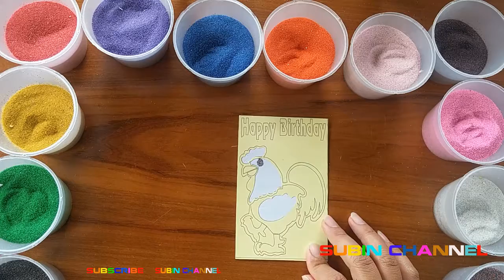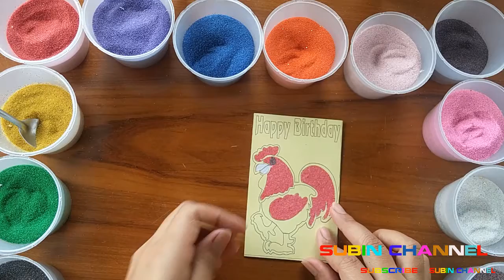Baby coloring paintings by sand | Cock | happy Birthday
Today we will continue to coloring the sand, I will try to, Coloring this picture, It is beautiful for you to see.
 I like painting, to help train the dexterity, the color is fun.
SUBIN CHANNEL sincerely thanks!